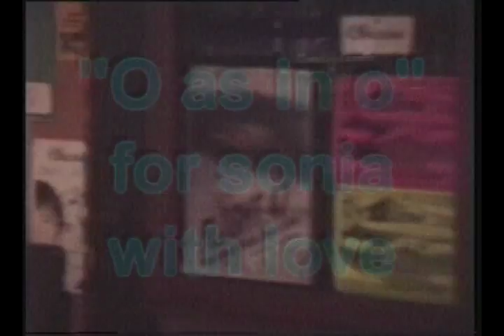bohjass upas militia 'o as in o' for sonia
'o as in o' was written in 1997 for the wonderful sonia b. and has now been recorded by tim pledger's magnificent 17 pce free jazz orchestra BUM on the album 'beneath the nightless sky'. the song captures the essence and purity of a beautiful being mixed with pathos and yearning that is such a big part of our lives.